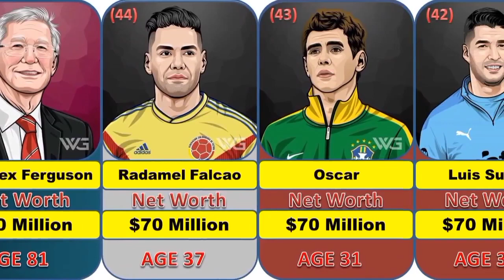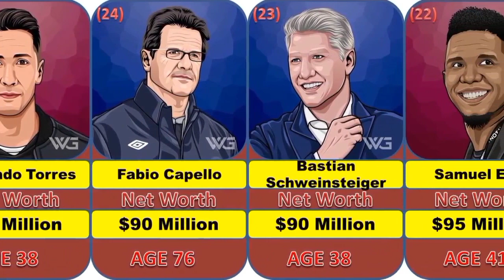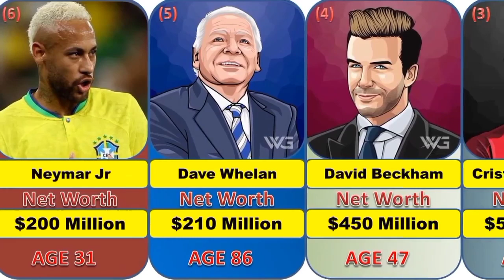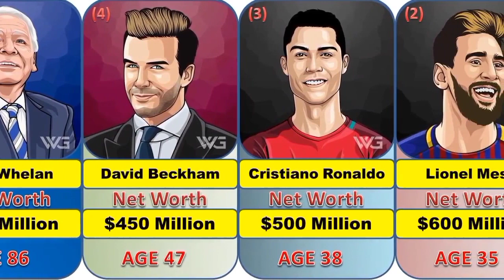Top 50 Richest Footballers Players In The World